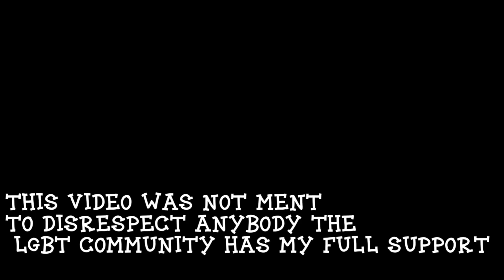Kendrick Lamar - Auntie Diaries Reaction +ATW Talks About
MAIN CHANNEL:  SBE